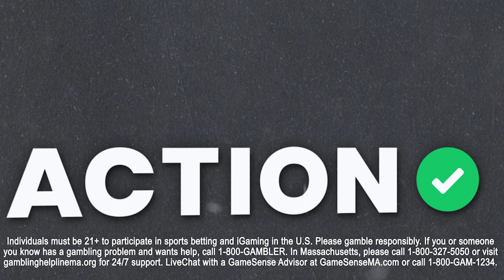Will Donovan Mitchell & Cavaliers Get BIG ROAD WIN vs New York Knicks? | NBA Best Bets | Buckets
Action Network Senior NBA Writer Matt Moore is joined by Jim Turvey and Joe Dellera to discuss their favorite player award futures and NBA best bets for Monday night! JJ Reddick for Coach of the Year already? Are the Hornets the most fun team in the league? All this and more on this episode of Buckets presented by Action Network! For more NBA insights and betting tips,

00:00 - INTRO
02:45 - Rookie of the Year Futures
12:25 - Most Improved and 6th Man Futures
22:00 - Coach of the Year Futures
31:10 - Monday Best Bets
40:00 - LIKE & SUBSCRIBE